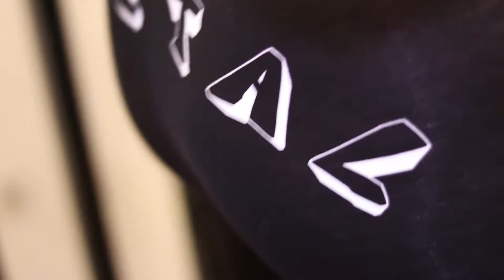Capital A - Papi (Official Music Video) Prod. By: Sixx Digits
From The Upcoming Mixtape Titled "The Captain", Capital A & His Team Releases "Papi", Available on Major Streaming Platforms.

Clean & Dirty Version Available